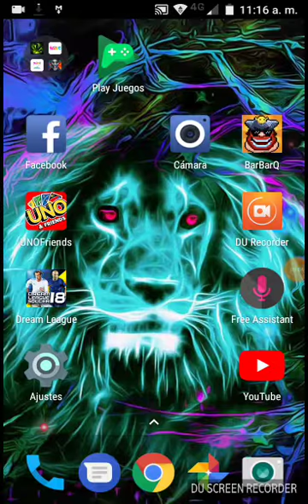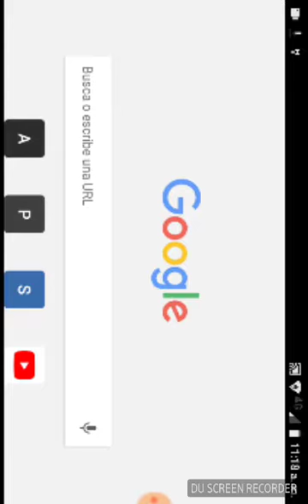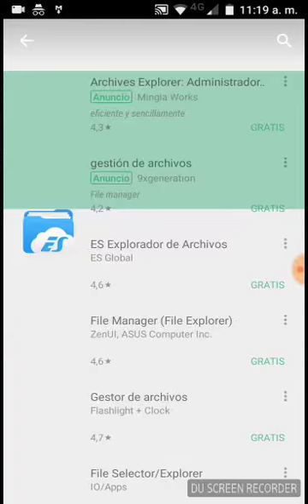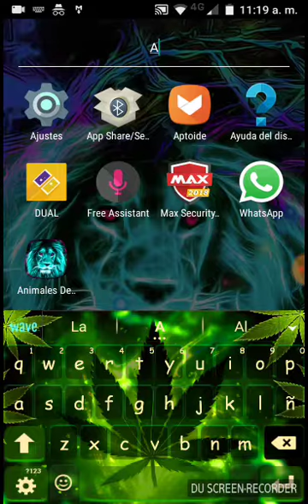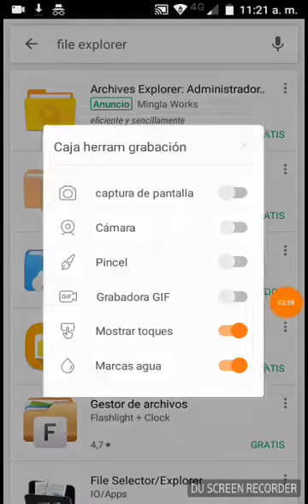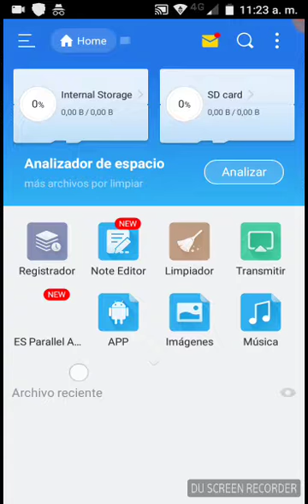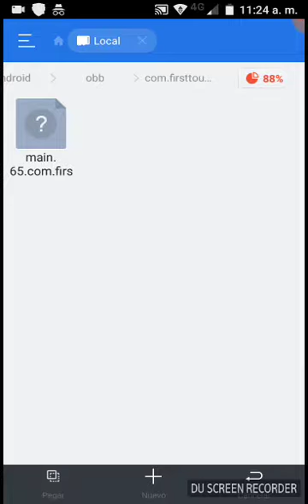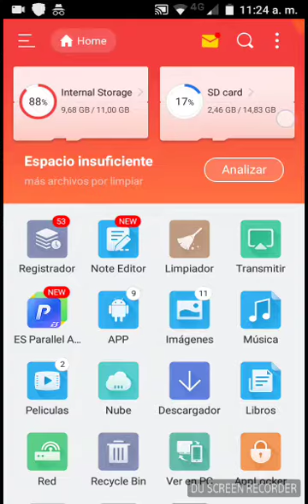Como hackear dream soccer